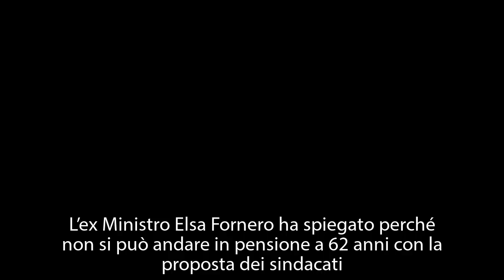Pensioni, Elsa Fornero spiega perché non si può lasciare a 62 anni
L’ex Ministro Elsa Fornero ha spiegato perché non si può andare in pensione a 62 anni con la proposta dei sindacati.